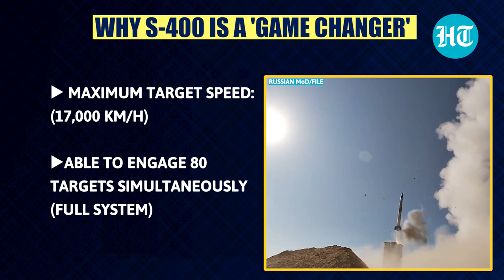India to fire missiles near China, Pak borders from Russian S-400 'soon'. Here's why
The Indian Air Force is going to carry out the maiden firing of the S-400 missiles soon, a report has said. Senior defence officials told ANI that the Indian forces had carried out the firing of the Russian-origin missile system during trials in Russia but it is yet to be fired in the country and now the firing is planned to be held very soon using one of the small or medium ranges missiles against a fast-moving aerial target. Watch the video for more.